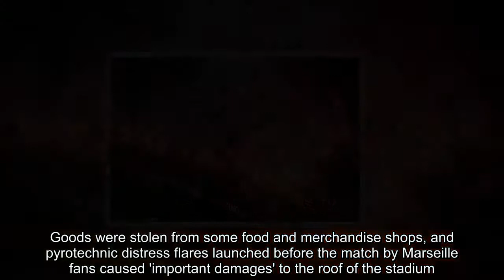Lyon complain to UEFA after Marseille fans damage their stadium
French club Lyon have filed several complaints against Marseille fans following damages to their stadium during Wednesday's Europa League final.The club listed extended damages in a statement Friday, including to doors, turnstiles, lights and the video surveillance system.Lyon also said 105 damaged seats needed replacing, all of them located in the area where Marseille fans gathered during the final against Atletico Madrid. The Spanish side won 3-0.   'Video footage has been given to the police, in order to identify the people responsible for the damage among the Marseille supporters,' Lyon said.Goods were stolen from some food and merchandise shops, and pyrotechnic distress flares launched before the match by Marseille fans caused 'important damages' to the roof of the stadium. Flares landed on the pitch, Lyon added.   Lyon are among Marseille's big rivals in Ligue 1 and there is ongoing hostility between their fans. Leading up to the game, the presidents of the two clubs exchanged barbs.Lyon added that the stadium's staff are working on properly restoring the Groupama Stadium for Saturday's final league game against Nice.Lyon are in third place and hoping to finish in the top three to secure direct entry into the Champions League. But they face competition from Monaco and Marseille.